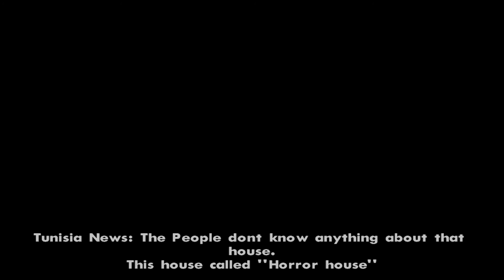CURSE OF THE HOOD || SEASON I (2/8) || DYOM WALKTROUGH || GTA RACOON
Welcome you to my official "GTA RACOON" youtube channel. We will continue to upload the biggest gangster biker, Gta san Andreas, Racon store, the shadow ring, and mission maker videos on my channel. You get all-time new gameplay videos on my youtube channel. I hope you like to do every episode in my journey.
(CURSE OF THE HOOD || SEASON I (2/8) || DYOM WALKTROUGH (4k Ultra HD 1080p - 60FPS) || GTA RACOON)
(CURSE OF THE HOOD || SEASON I (2/8) || DYOM WALKTROUGH)
Grand Theft Auto: San Andreas - DYOM Walkthrough | 1080p - 60FPS | NO COMMENTARY

Five years ago, Carl Johnson escaped from the pressures of life in Los Santos, San Andreas, a city tearing itself apart by gangs.